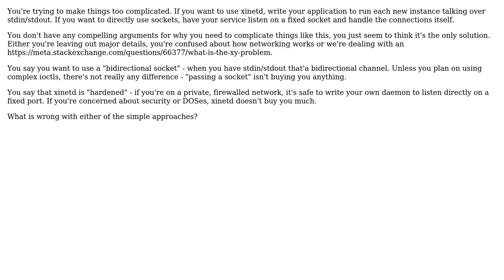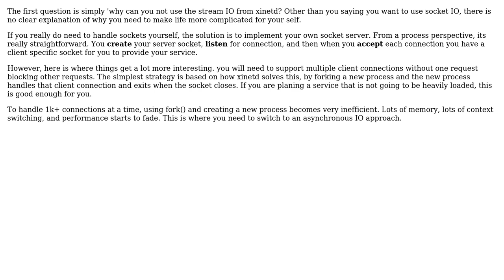Software Engineering: Seeking xinetd alternative for forking concurrent servers in Linux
With thanks & praise to God, and with thanks to the many people who have made this project possible! | Content (except music & images) licensed under CC BY-SA | Music | Images & others | With thanks to user Sean McSomething user Michael Shaw user Chap and the Stack Exchange Network Trademarks are property of their respective owners. You are responsible for your own actions.